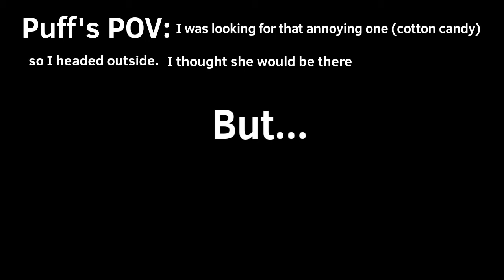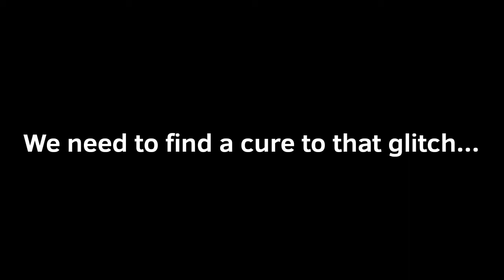Gliched au (Blood, flashing lights warn) (part 1)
517 frames
3 days to make
Charaters: sourpuff, cotton candy, cocoa